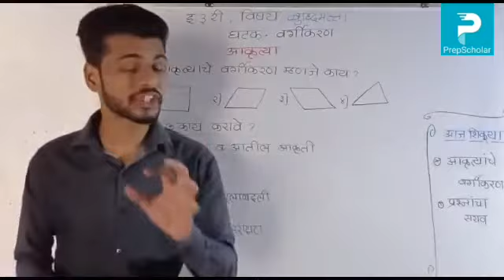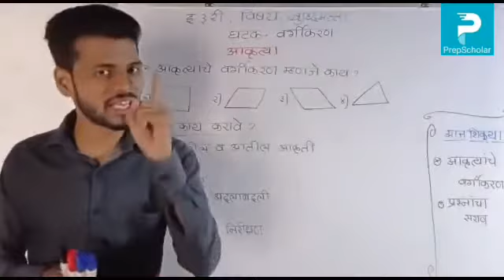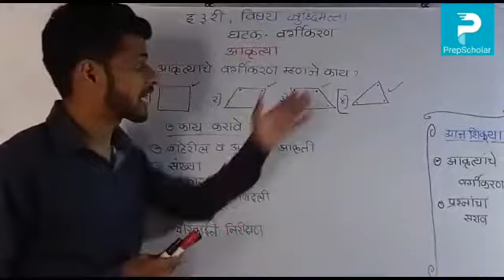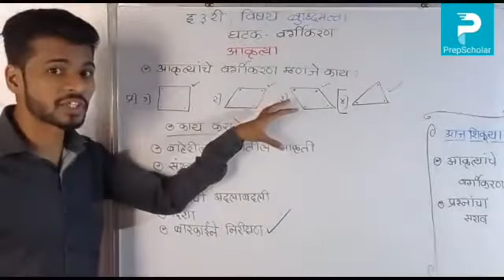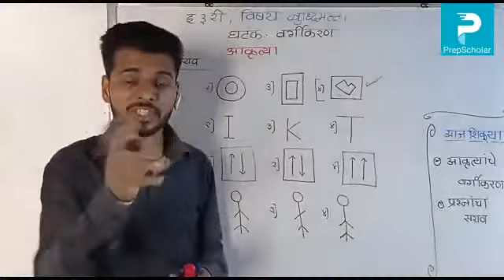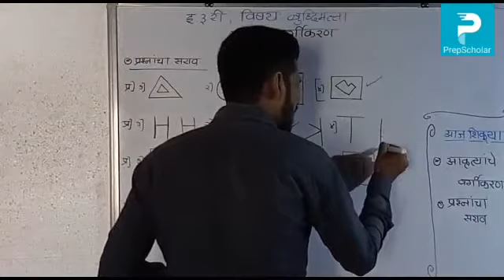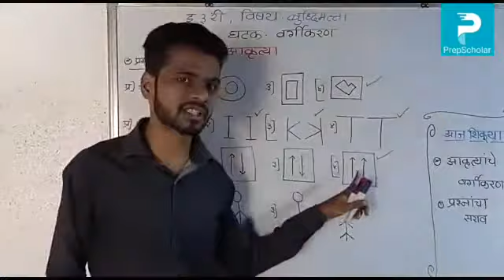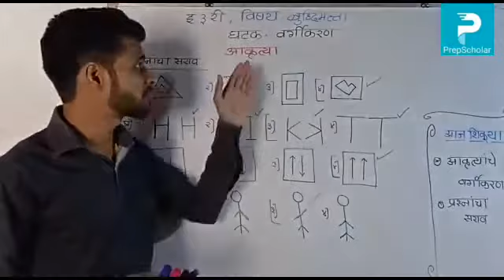6.3] बुद्धिमत्ता : वर्गीकरण - आकृत्या 3rd